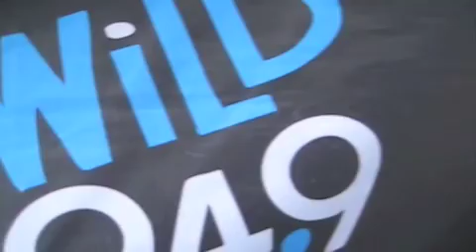Wild 949 Exclusive Britney Spears Concert